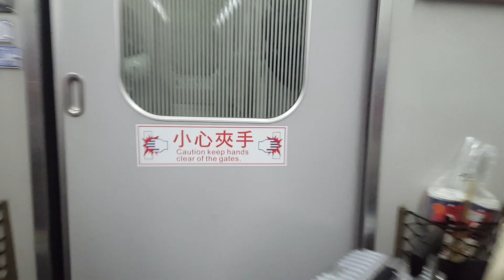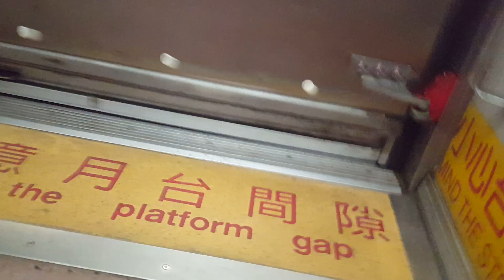191次 DR3100型 柴聯自強號 車廂內景